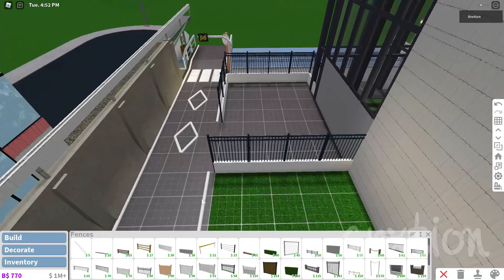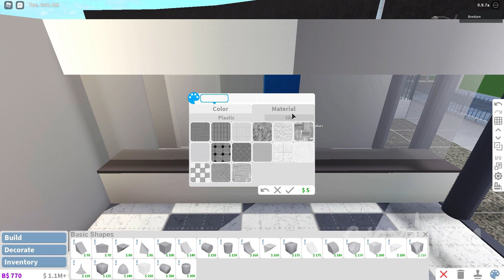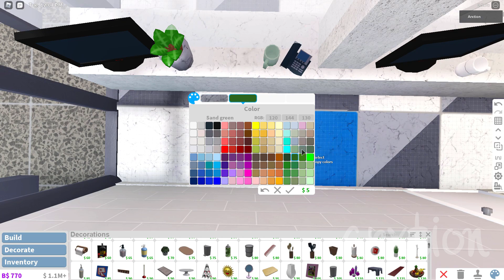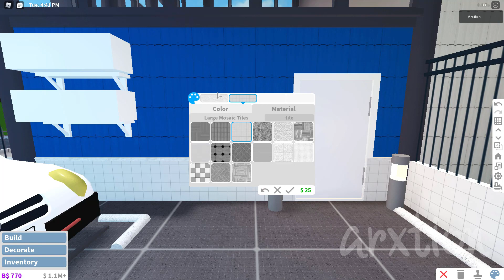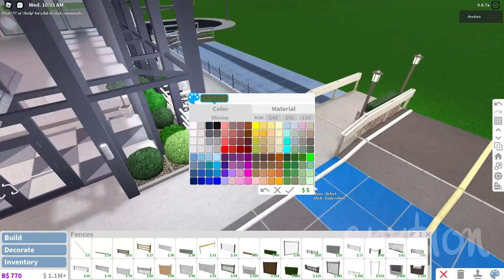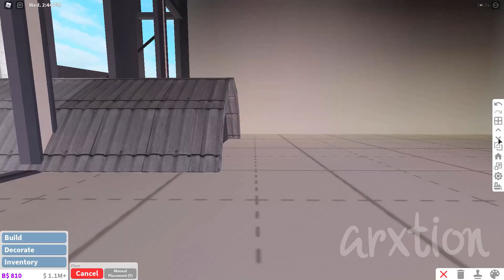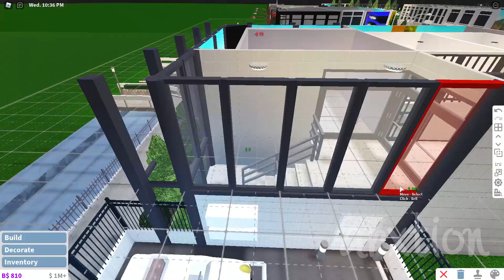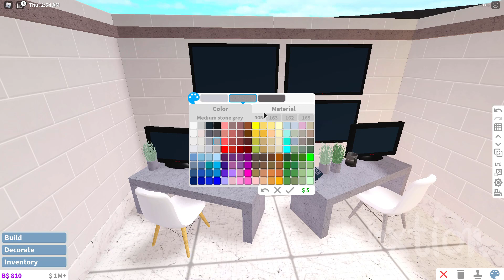[Welcome to Bloxburg] [Downtown Tokyo: Police Station] SPEEDBUILD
Hey guys, I'm back with another speedbuild :P

Gamepasses used: Advanced Placement, Multiple floors, Larger plot
LAKEY INSPIRED - By the Pool